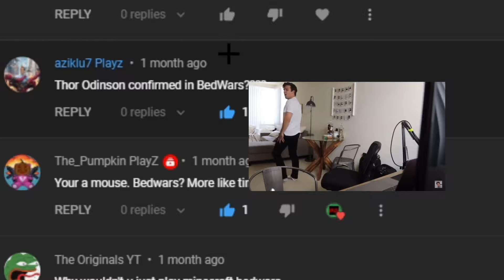So I finally did it...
I hope you enjoy this video. Anyway, I will see you in my next stream or video peace.

Here's a secret. I normally wake up be between 6 am and 7:30 am unless it is the weekend.